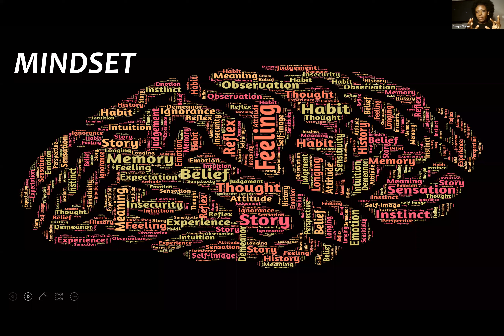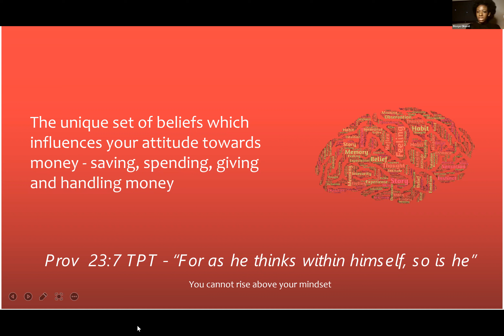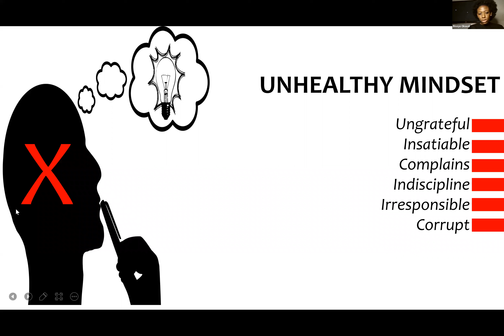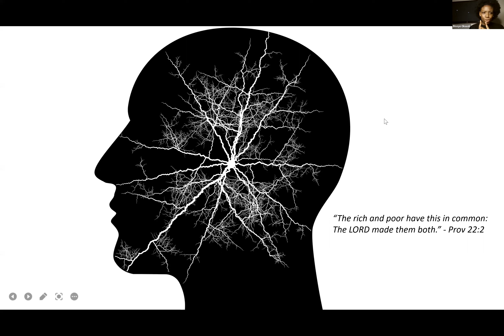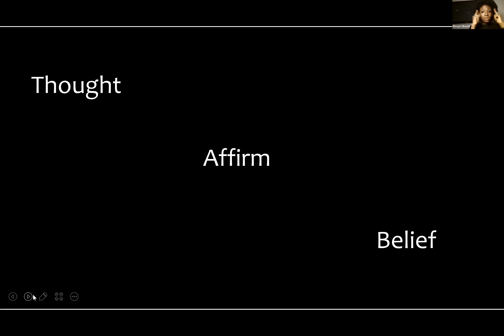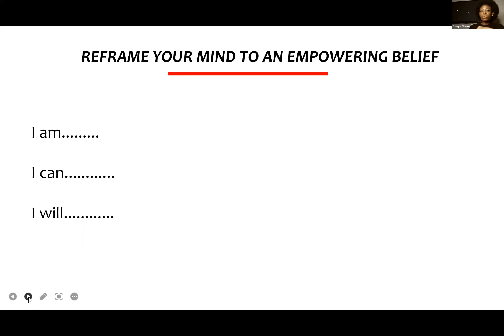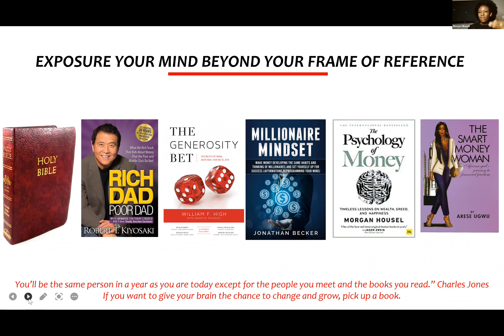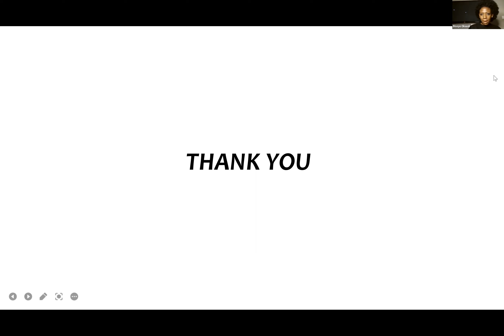Fit For Purpose || Day 7 || Our Mindset || Ps Bisoye Okwoli || 16 January 2023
Book: Generosity Bet by Ashley B. McCauley and William F. High

You can join our daily prayer watch on Zoom with this same

Every Monday-Saturday (WAT) 6AM, 9AM, 12PM, 3PM, 6PM, 9PM, 12AM, 3AM